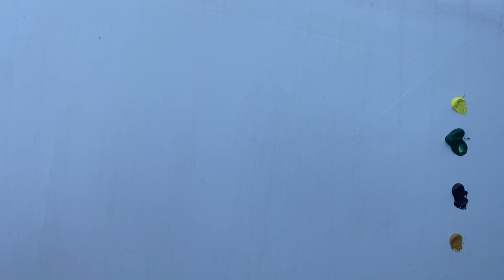How to paint Coconut tree /lesson 14 //aesthetic painting tutorials easy steps for beginners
Simple, easy and aesthetics mini canvas painting ideas for beginners.

Hello everyone , welcome to panache art by Pooja Somvanshi.

How to paint on mini canvas, small canvas, tiny canvas painting, step by step acrylic painting,acrylic painting tutorials easy steps for beginners.